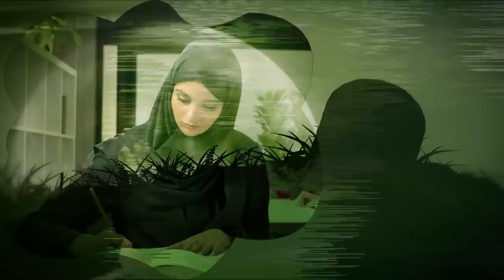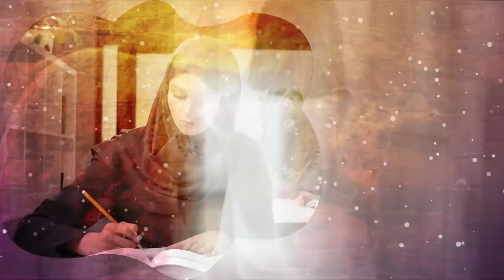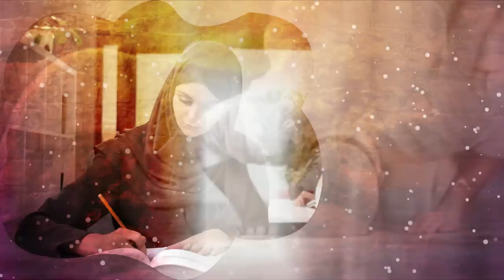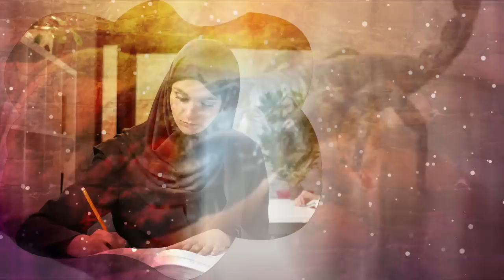A Life Changing || Zindagi Badal Dalnay Wala Islami Waqia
About this Video:
A Life Changing''